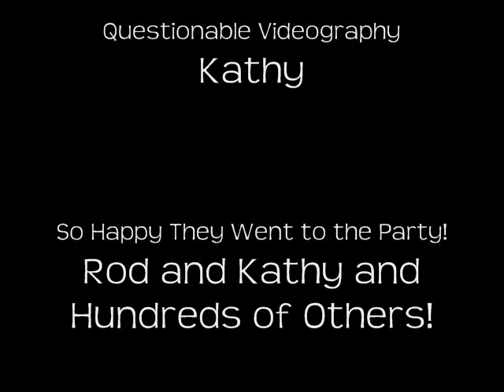Kathryn Tucker Windham's 90th Birthday Comb Party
Great party! Clip of driving across the historic Edmund Pettus Bridge at the end.